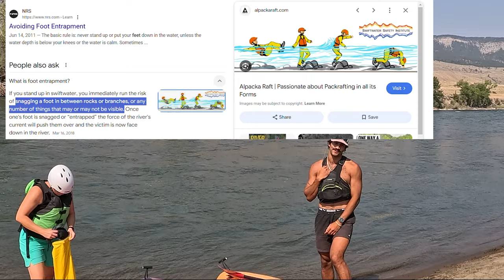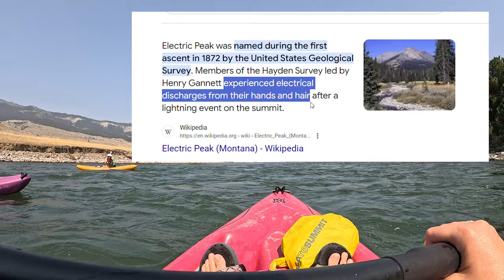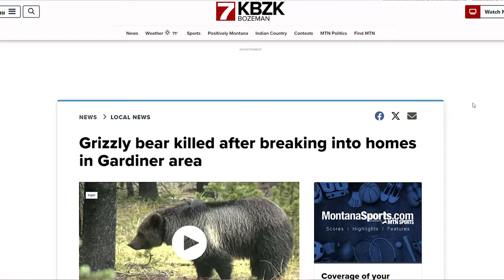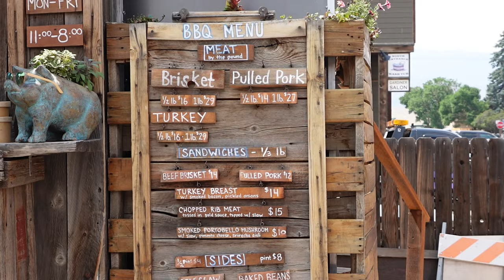Yellowstone River White Water Kayaking Adventure | Full-Time LGBT RV Life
In this episode, we wrap up our incredible Yellowstone National Park adventures with an exhilarating white water kayaking trip on the Yellowstone River! Our guides warned us we might get knocked off our kayaks—and they weren’t wrong. Watch as we face our fears, navigate intense rapids, and share some epic stories and insider tips about Yellowstone. From thrilling moments on the water to unforgettable scenery, this adventure has it all. Join us for the wild ride!

We Made a Huge Mistake and MISSED Our Most Expensive Excursion! | And We Hung Out With  Grizzly Bear

00:00 Introduction
01:42 Arriving to the River Outfitter
02:04 Safety Briefing
02:33 Hitting the Water - Warm Up
03:46 Electric Peak, Yellowstone
04:16 Longest Undammed River in Lower 48
04:38 First Rapids of the Day
05:29 Mandy's Practice Roll
07:32 Sydnee's Practice Roll
10:21 Fun Wave Train
10:59 Cinnabar Mountain
11:23 Grizzly Bear Terrorizes Town of Gardiner, Montana
13:24 Rapids Get Bigger
16:38 Kayaker Down! She is in the Water!
17:06 Biggest Rapids of the Day
19:25 Eddy Out
19:47 Best Adventure Ever!
21:23 BBQ Food Truck - Gardiner, Montana
22:37 Bloopers